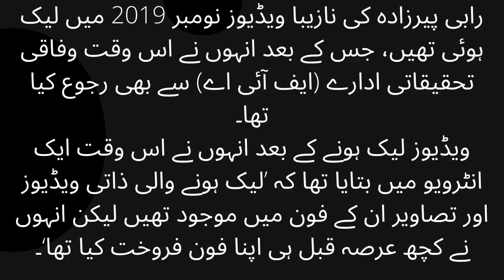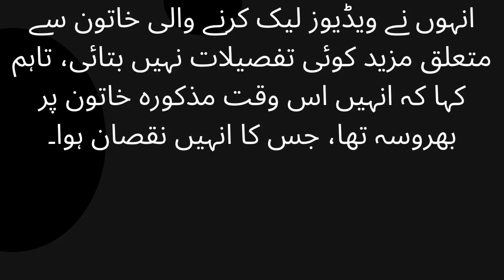Self-made bold videos, leaked by a woman, reveals Robi Pirzada